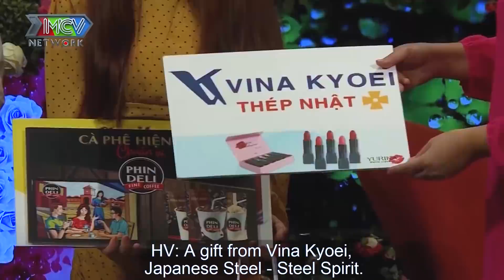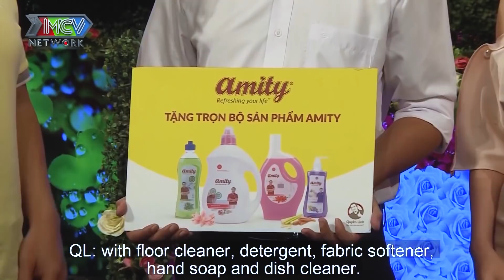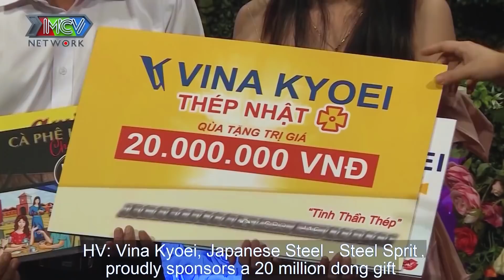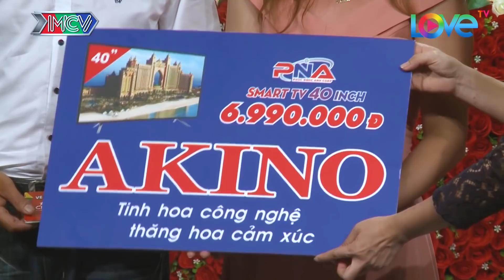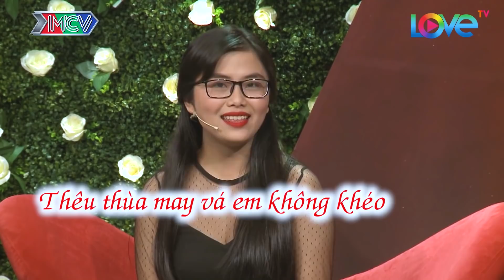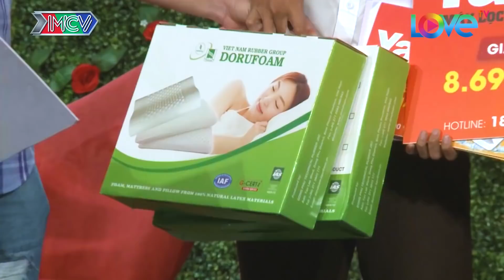Gái Xinh SIÊU GỢI CẢM Sợ Xanh Mặt Vì Bị Trai Trẻ Bất Ngờ BẢY TỎ CẢM XÚC như ĐÃ YÊU |Phụ Nữ Là Để Yêu